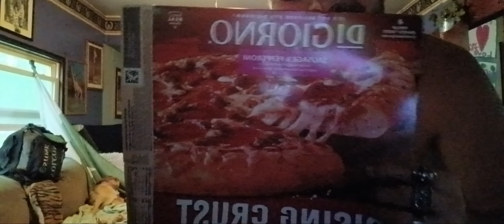Love mehwishhayat more than ever saved my life with music singing dancing never heard before 9-9-23